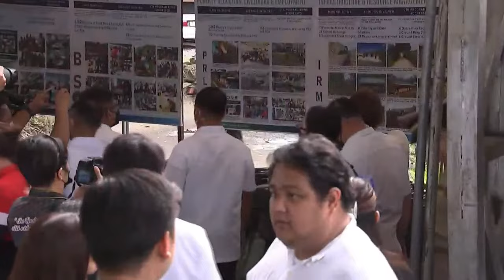Marcos visits troops at the Eastern Mindanao Command in Davao City | ABS-CBN News